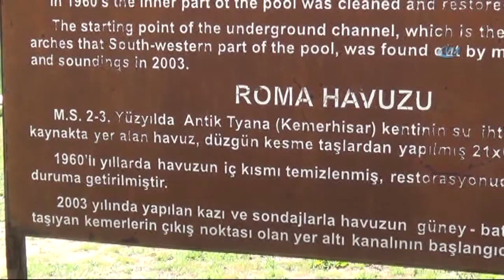İşte Roma Havuzunun Gerçek Hikayesi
Niğde Müze Müdürü Arkeolog Fazlı Açıkgöz, Antik Mısır'ın son kraliçesi VII. Kleopatra’nın Niğde’de bulunan Roma Havuzunda süt banyosu yaptığının gerçeği yansıtmadığını söyledi.

Niğde Müze Müdürü Arkeolog Fazlı Açıkgöz, Kleopatra’nın milattan önce 69 ile 30 yılları arasında yaşadığı, Roma havuzunun ise milattan sonra 2.yüzyılın sonu ile 3. yüzyılın başında inşa edildiği için tarihlerin tutmadığını söyledi.
Açıkgöz, ‘‘İnsanlar bulundukları yerin tarihi yerlerini rivayetlerle abartarak araştırmalarını istediklerindendir. Çünkü Kleopatra’nın bu havuzla çok ilgisinin olmadığını düşünüyorum. Çünkü Kleopatra milattan önce 69 ile 30 yılları arasında yaşadı. 11. Pitelema Mısır Kralının kızı olan Kleopatra 18 yaşında Mısır’ın başına geçmiş ve Mısır’da yaşamış birisidir. Bizim Roma havuzu milattan sonra 2.yüz yılın sonu ile 3. yüzyılın başında inşa edildiği için bu rivayet sadece söylenti olarak kalabilir. Buradaki yapılan araştırmalarda söylenen rivayet ile ilgili bir şeyle karşılaşmadık. ‘’dedi.

Olimpik ölçülerde olan bir havuz.

Romalılar tarafından milattan sonra 2. yüzyılın başında inşa edilen bu havuz halk tarafından Roma havuzu diye biliniyor. Teknik olarak doğal kayanın açılıp bütün kenarlarını kesme taş ve mermer blok taşlarının örülmesi ile inşa edildiğini anlatan Müdür Açıkgöz havuzun tarihini şu şekilde anlattı:

‘‘Burada bir doğal su kaynağı var. Bu doğal su kaynağının hemen çıktığı yerde inşa edilmiş bir havuz. Roma döneminde yanı başındaki sütun ayaklarında olduğu Zeyos ‘Aspamayos’a adanmış bir tapınak var. Burası Tyana ile ilgili bir alan. Bu havuzun asıl önemi o dönemdeki Tyana antik kentine burada kaynaktan çıkan suyu böyle bir havuzda toplayıp daha sonra yer altı kanalları ve daha sonrada su kemerleri ile suyun oraya taşınmıştır. Burada kazı yapan heyetlerin ve araştırmacıların verdikleri bilgiye göre, Roma döneminde 30 binlik bir nüfus var. Oradaki o nüfusa su ihtiyacını karşılayan kaynaktan söz ediyorlar. Bu kaynağın başındaki Roma havuzundan söz ediyorlar.

O dönemdeki inanışlara ve halk arasındaki söylentilere göre buradaki havuza bir insanın yalan söyleyip, söylemediğini anlamak için bu havuza girdiklerinde tüm yalanlarının ortaya çıktığına inanılan bir durummuş.’’

İnşaat halindeyken taşların arasına sikkeler yerleştirmişler
Romalıların bir geleneğini anlatan Açıkgöz, ‘‘ Yaptıkları her inşaatlık faaliyetteki harcının içerisine sikkeler yada metal parçaları koyuyorlar. Bizde burada bulduğumuz sikkelerin krozyon tabakasının temizlenip korservasyonundan sonra gördük ki buradaki havuz bire bir olarak Roma İmparatoru Kara Kalla döneminde yapıldığı tespit ettik. Milattan sonra 197 ile 217 yılları arasında yapıldığı öğrenmiş oluyoruz. ‘’diye konuştu.